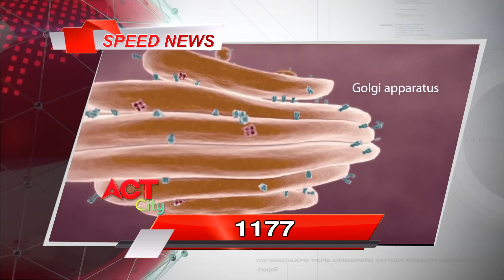ACT News Vijayawada 27-04-2020 స్పీడ్ న్యూస్ బులిటెన్